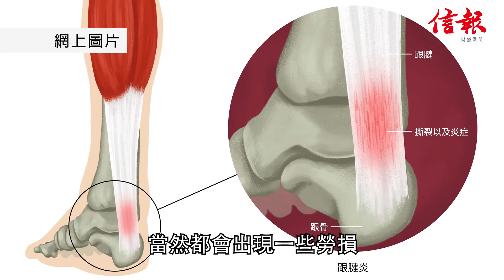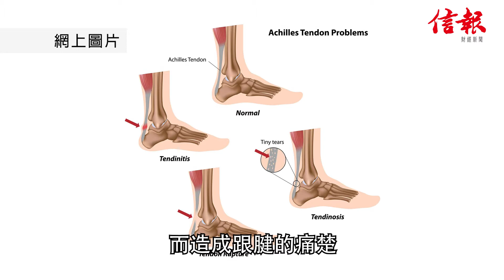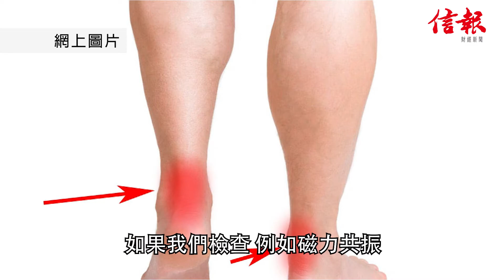【 馬拉松 專題】受傷後護理需知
上集 骨科專科醫生 胡兆邦 講過，跑完 馬拉松 後會出現不少症狀。今集胡醫生繼續講解，假若不幸受傷，需要甚樣小心護理，原來受傷關節 冷敷 熱敷 都有學問，若果沒有妥善處理傷患﹐隨時 跟腱炎 惡化成 跟腱撕裂 ⋯⋯
延伸閱讀﹕
1)【馬拉松專題】參賽者常見受傷症狀